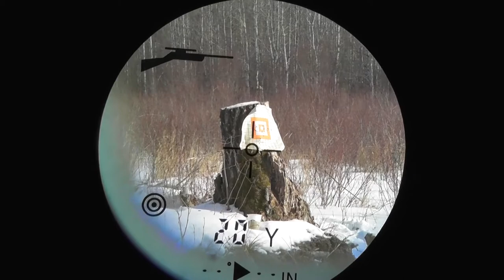Remington 870 Express Super Mag - New Gobble Gobble Gun! (NEED FULL CHOKE)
Remington 870 Express Super Mag. First shoot and a quick look at some new vid gear.